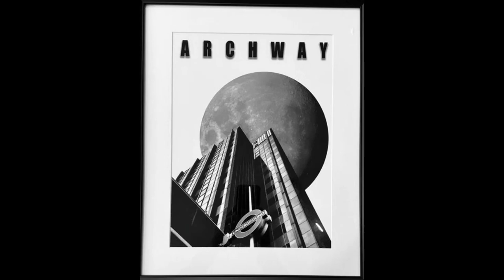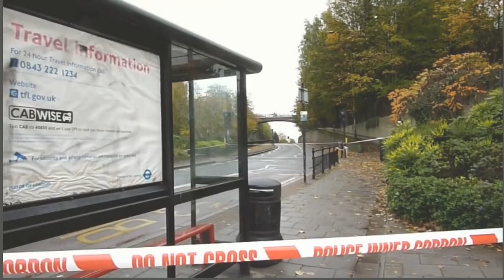ARCHWAY - Highly Effective People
Video by R.B. Korbet

R.B. Korbet - composition, bass, vocals, lyrics
Vern Woodhead - guitar
Alex Baker - drums, lifestyle

Audio recorded and mixed at BC Studio, summer 2023
Production by Martin Bisi and Highly Effective People
Live footage caught on phone at Main Drag (mostly) by Yana Davydova, June 2023
Made at home (DIY forever) on VideoPad shareware

Based on a number of true stories.

To scratch a line upon a page, to sin, to war, to love and rage